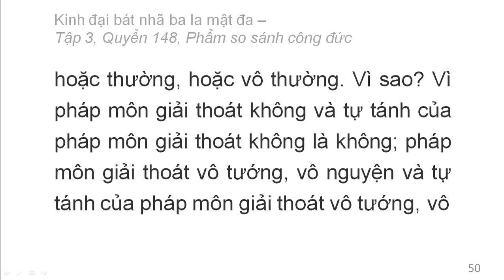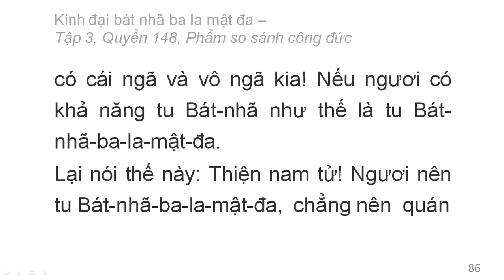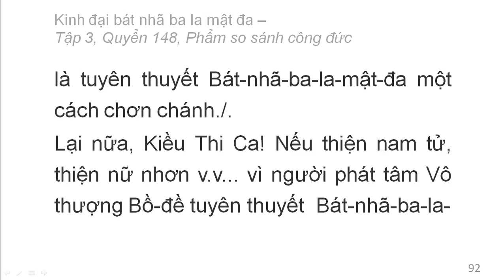600 quyển Kinh Đại Bát Nhã Ba La Mật Đa: Quyển .../600 (tiếp) (đọc lần 2)